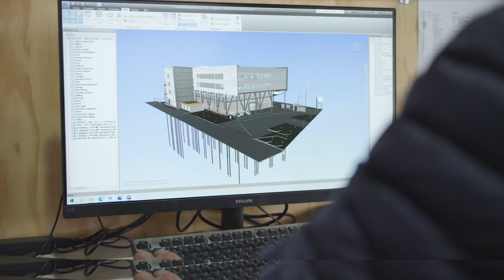C&I Recruitment Storyteller 15sec 16x9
The world is experiencing a global talent shortage and New Zealand is not immune to this. Multiple sectors and industries are facing severe talent shortages and need better ways to access and attract international talent to New Zealand. To help address this issue, New Zealand Story has launched Recruitment Storyteller, a new campaign targeting international workers. The campaign is a partnership between the public and private sectors, led by New Zealand Story. The campaign’s aim is to equip New Zealand businesses with the tools to tailor their offshore recruitment efforts, while allowing government and industry to achieve coordinated brand New Zealand storytelling in the face of skills shortages felt across the globe.